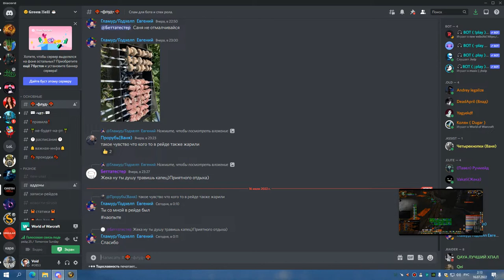МГ ГЕР ППАЛ 15 07 22